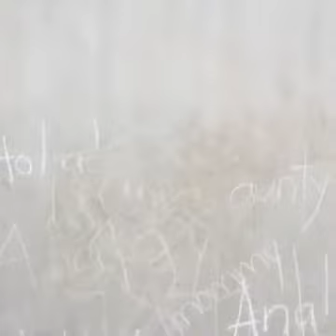Zaya Campbell and mommy frist Lady Erica Campbell